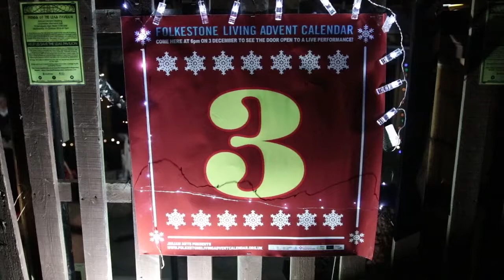Folkestone Living Advent Calendar December 3rd 2016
A WWI themed performance behind door 3 of the Folkestone Living Advent Calendar.

See a different performance behind doors around Folkestone at 6pm every evening before Christmas. for more.